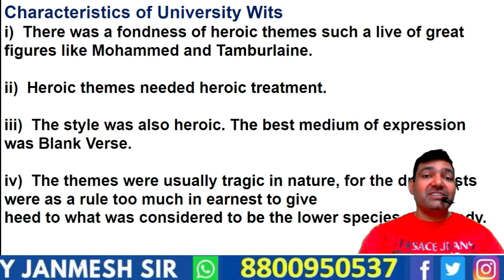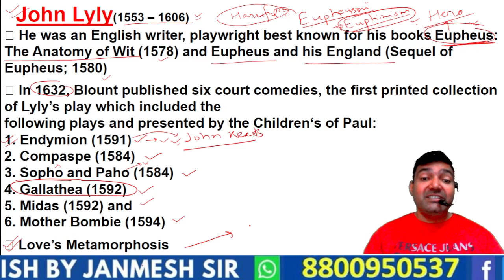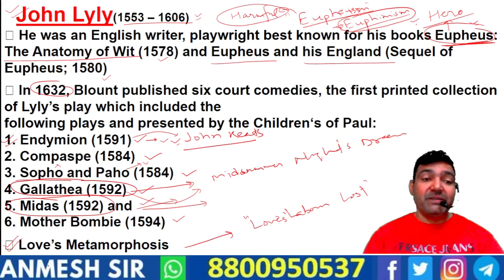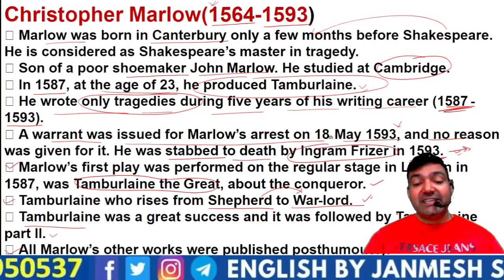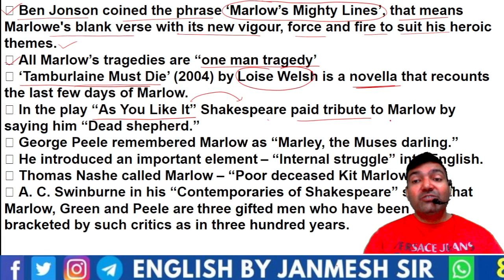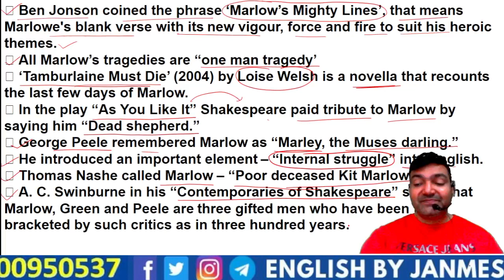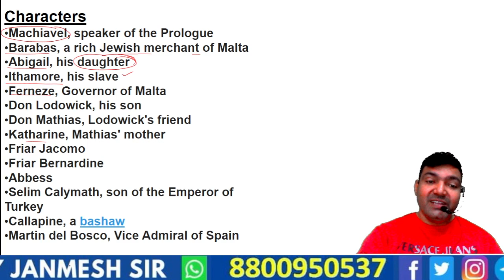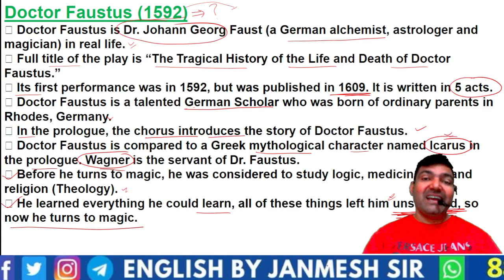MOST IMPORTANT TOPICS ON ENGLISH LITERATURE DSSSB | KVS | UPTGT/PGT NVS # MPTET-class 2